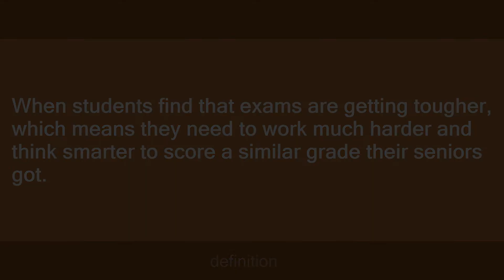Grade Deflation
Slang flashcards: